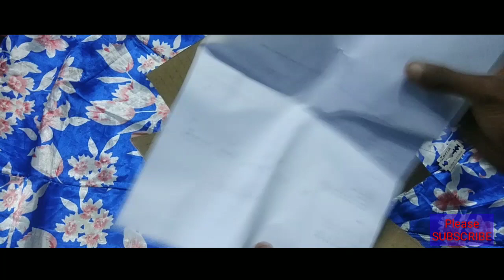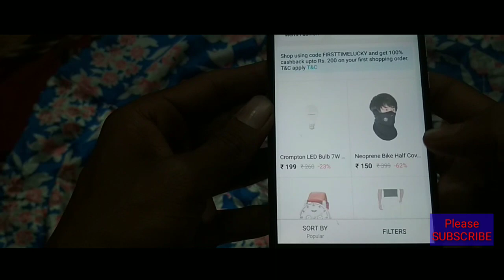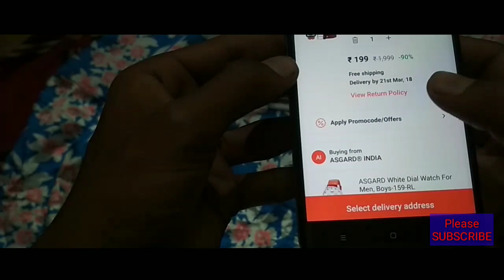Get Paytm 100% Free Products || paytm 100% cashback offer 2018 😱😀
Dosto aaj ki is video pe main aplogo ko bataunga ki aap kaise paytm se 100% free products mangwa sakte hai !!

Your Queries -

How to get paytm free products
Paytm sent me a mystry box

MY GEARS :-